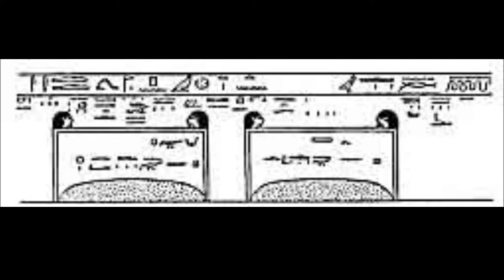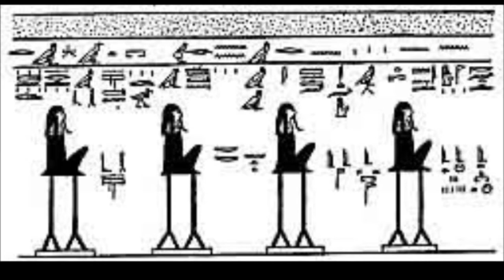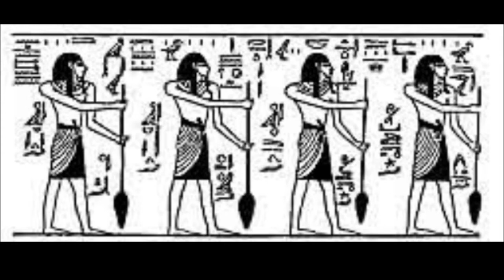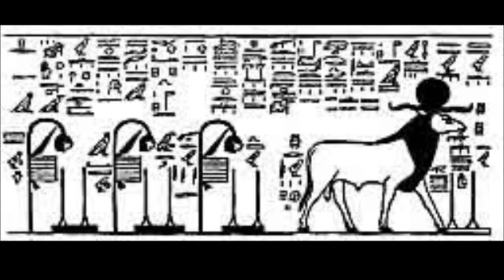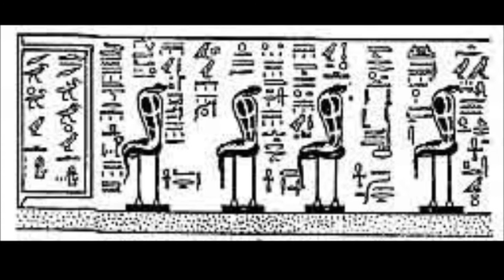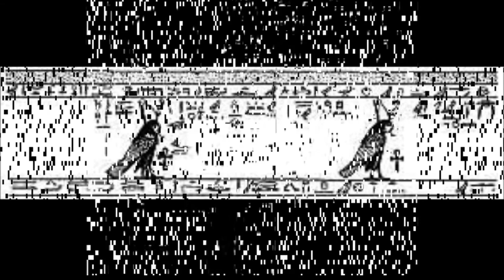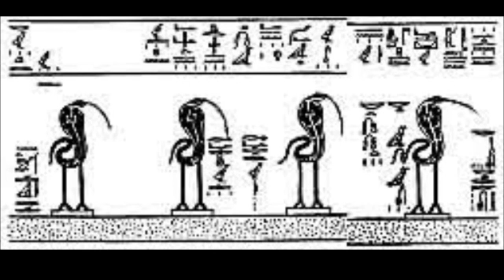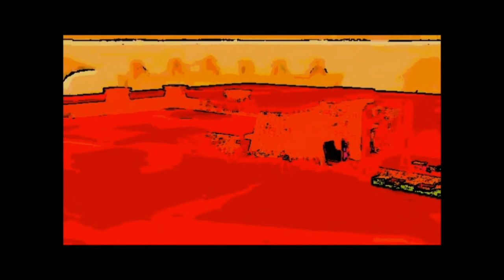Divisions of the Tuat-THE BOOK OF GATES (Part Three)